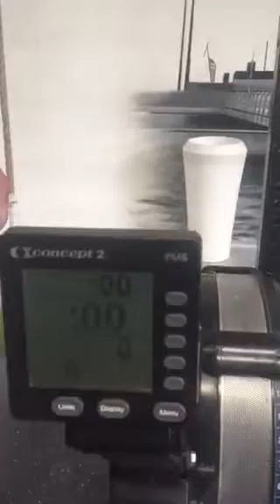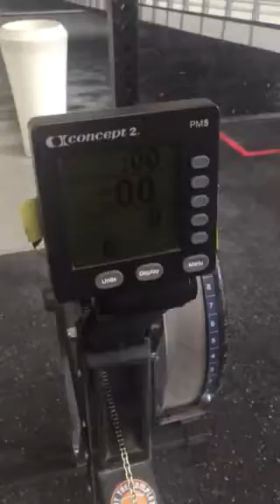Frenchs Throwdown - team no fragile - wod 4